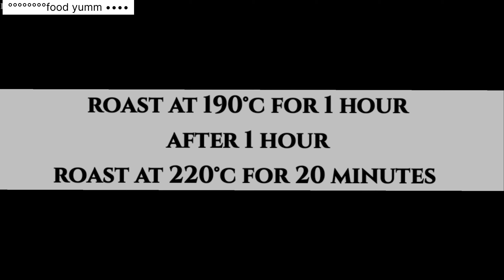best roast chicken recipe ‼️ whole chicken recipe | grill chicken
chicken
chicken roast
chicken grill
grill chicken
chicken oven roast
chicken grill in oven
chicken roast in oven
chicken recipes
chicken recipe
chicken ki recipe
whole chicken recipes
chicken tandoori
how to make grill chicken
grill chicken recipe
whole chicken ____________________________________

Instagram.com/food_yumm_channel Food yumm